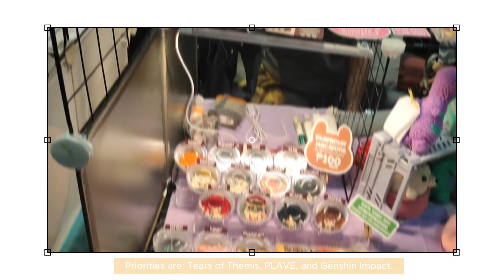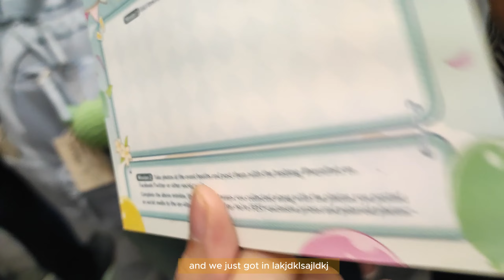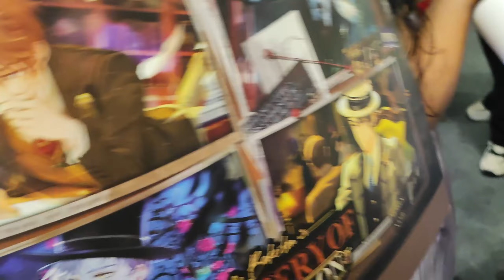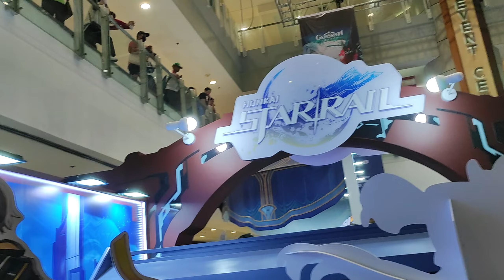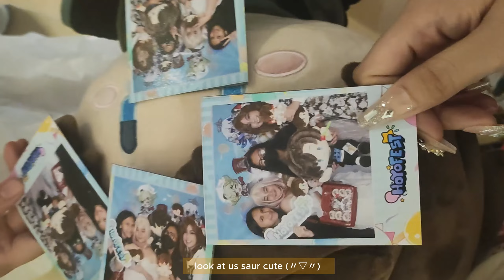cosmania. hoyofest. 2023|| Vlog # 19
rosa buff real.